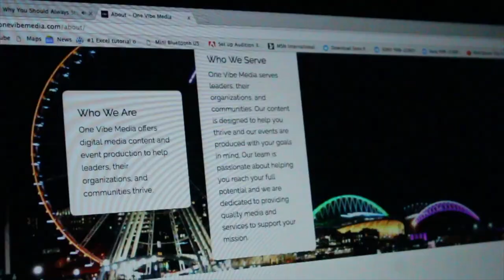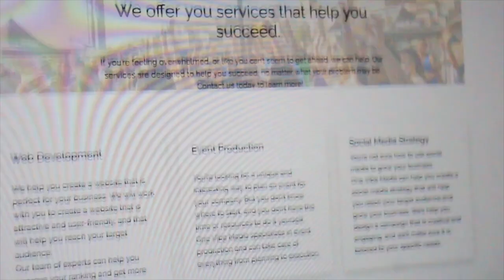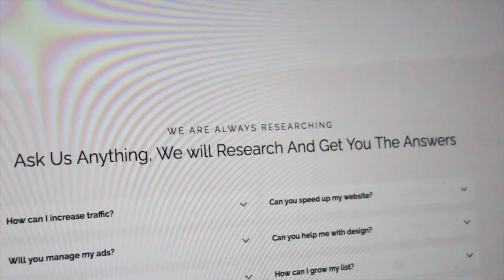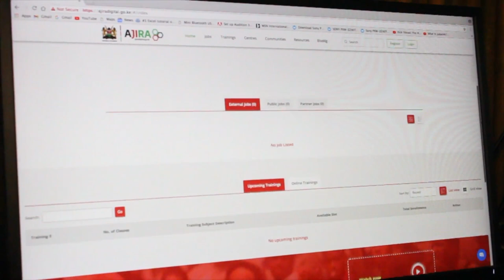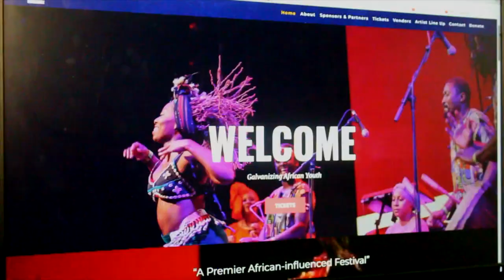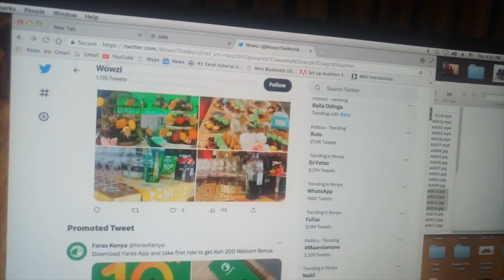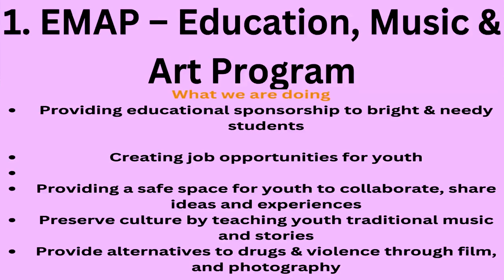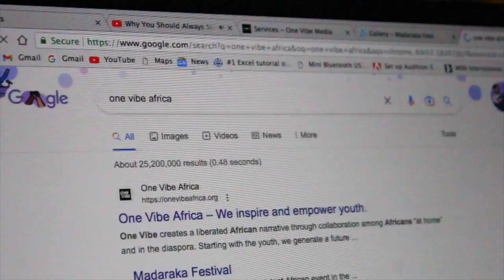YOUTH IN ACTION - Stella Oiro (One Vibe Africa)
There are many opportunities in the digital space you just need to grab them.